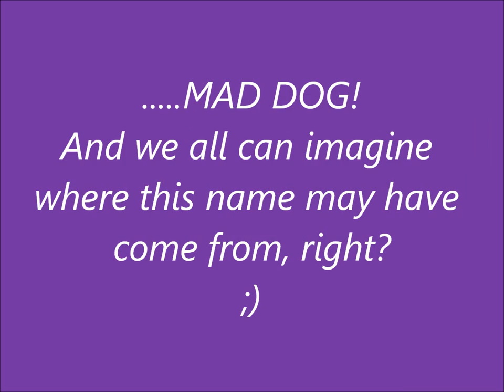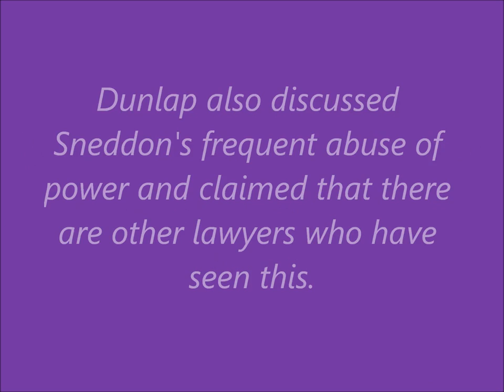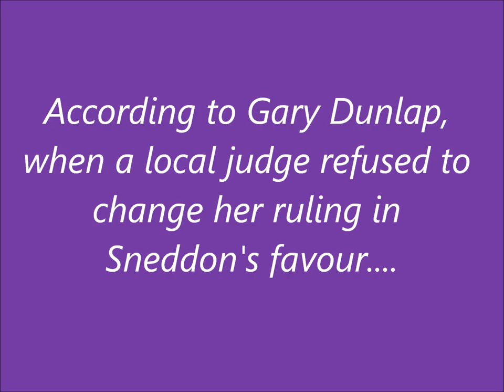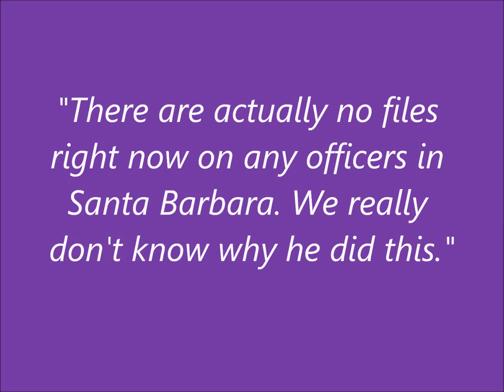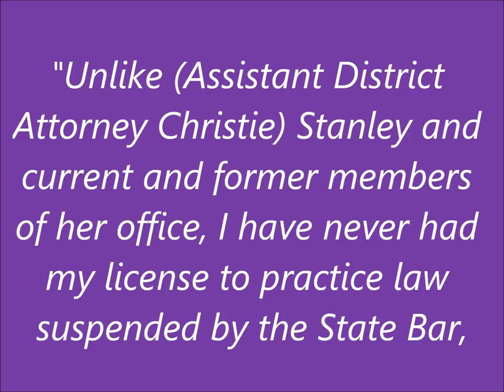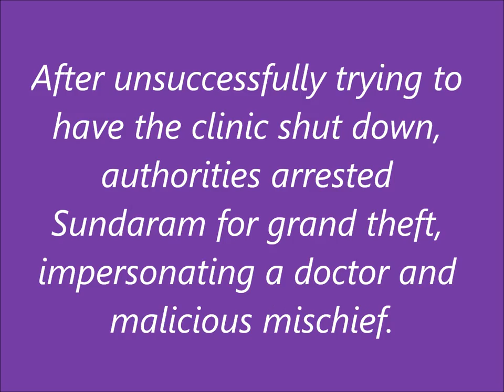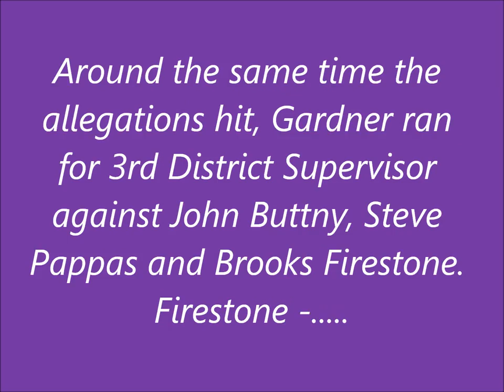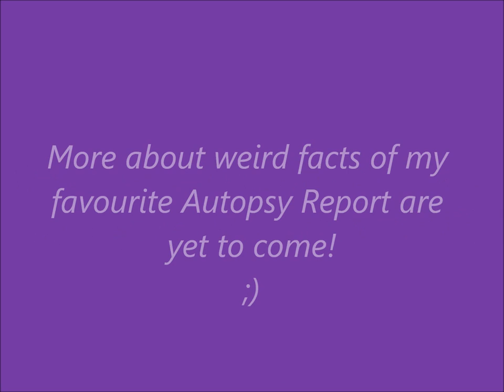The truth about Tom Sneddon?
Gary Dunlap

Art Montandon

Diana Hall

Thambia Sundaram

Efren Cruz

Slick Gardener